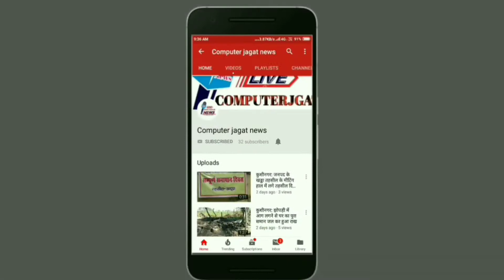थाना कोतवाली क्षेत्र में हुई घटना के सम्बन्ध में पुलिस अधीक्षक ने दी बाईट